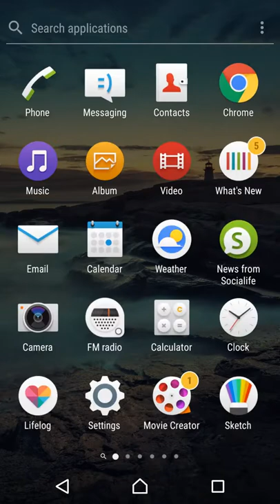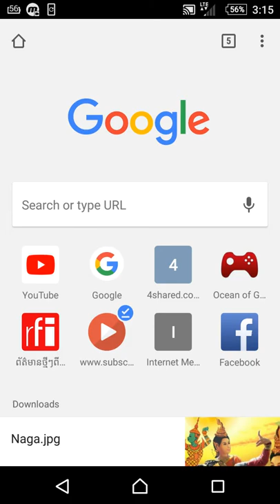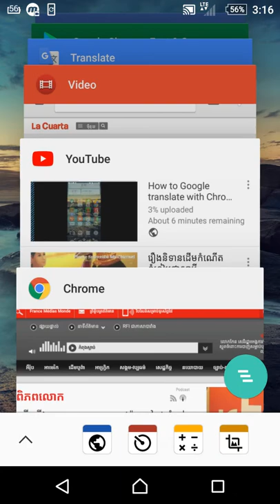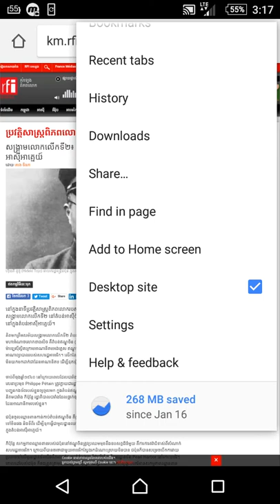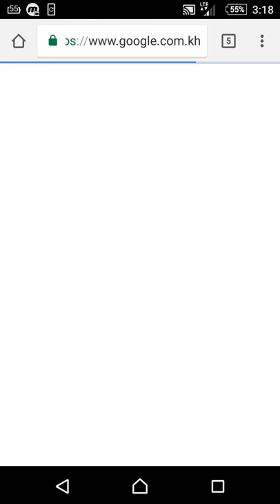របៀបប្រើប្រាស់ Google chrome លើ Android